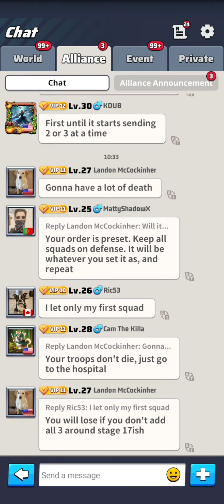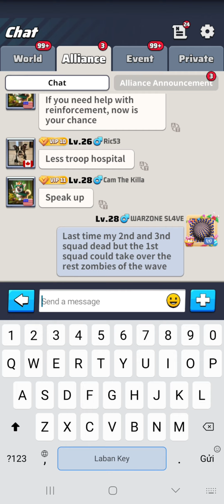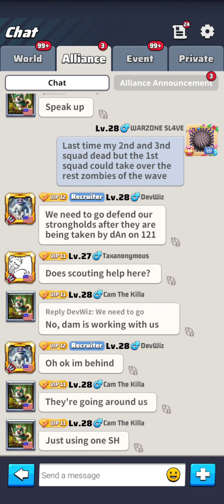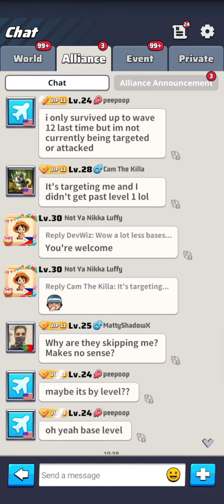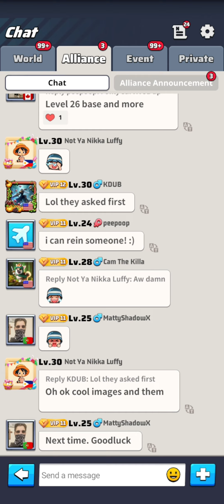LAST WAR / ZOMBIE SIEGE LEVEL 5 / NEW UPDATE 2024 GAMEPLAY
ZOMBIE SIEGE EVENT FULL FIGHT 20 WAVES

The Doom Legion is planning a counter attack. Alliances must complete radar tasks to gather clue points, locate the Doom Legion base to stop them.